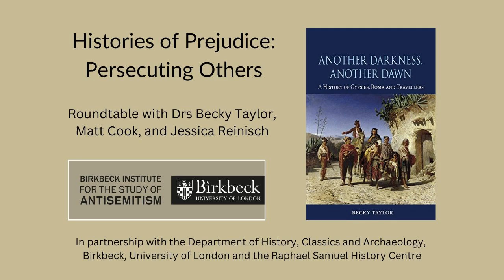Histories of Prejudice: Persecuting Others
BISA roundtable (recorded on 03/07/14) - This round-table discussion considers the histories, connections and disconnections between groups and peoples which mainstream society frequently classes as ‘outsiders’. Taking Becky Taylor’s new book Another Darkness, Another Dawn, A History of Gypsies, Roma and Travellers as its starting point, speakers will explore the experiences and prejudices that have shaped the lives of marginalised groups in twentieth century Europe including Roma, Jews, refugees and homosexuals.

Through a wide-ranging discussion they will explore societies’ omnivorous appetites for prejudice, the different kinds of prejudice that have existed over time and ask, why is opposition to prejudice so selective?